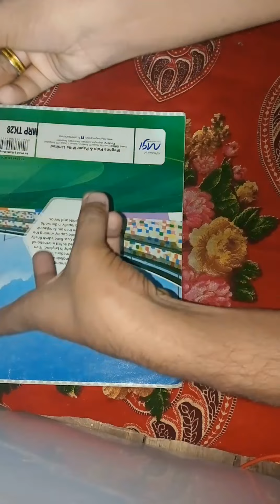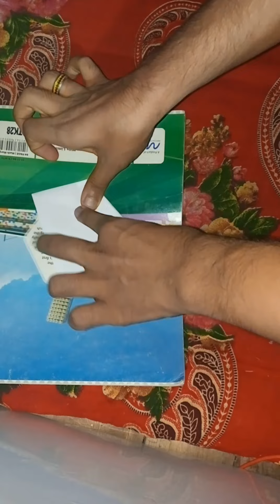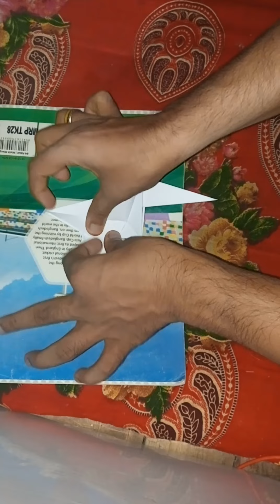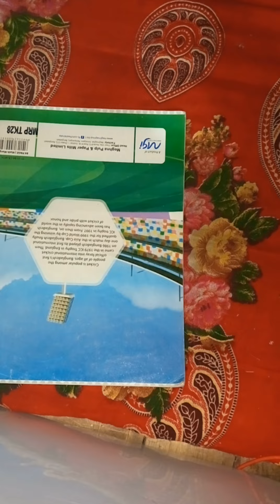A origami paper crane sees how to make it